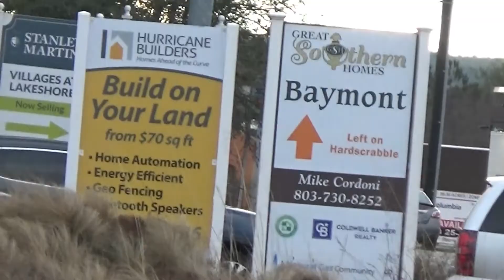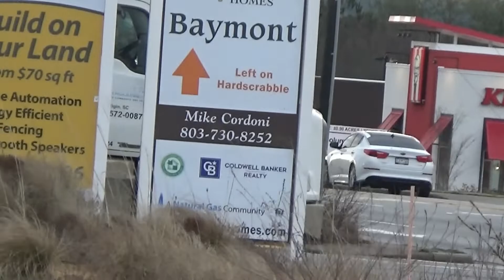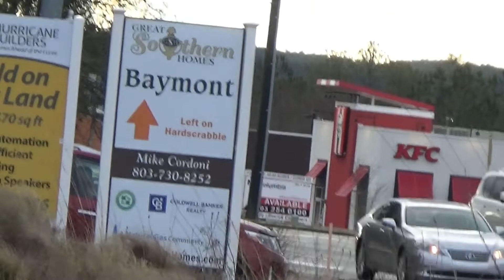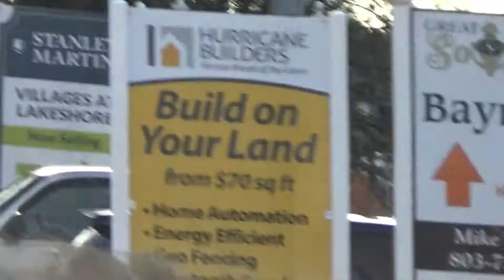Various School Buses 2-16-21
Richland County School District One buses shown at the beginning, then buses in Richland County School District Two along Clemson road.

2-16-21